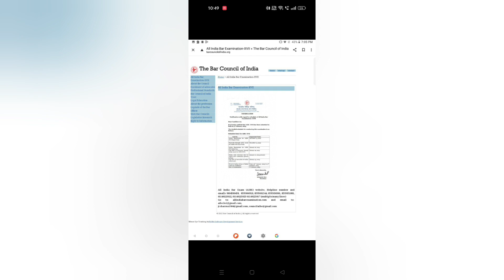// Aibe exam date // in odia // 2022 // 2023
aibe 17 exam confirm date asigala check the link of bar council India...
not a fake news.
2023 re exam haba
Dec 13 ru registration start haba Jan 16 tak
Feb 5 re exam // exam 100 mark ra haba -- 40% pass mark
good luck
Jay Jagannath 🙏